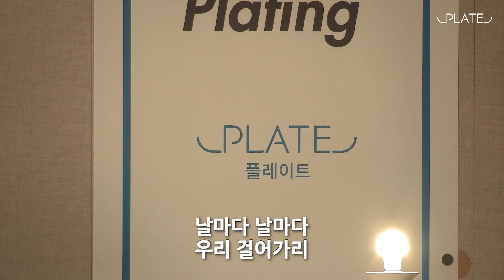[PLATE] 주와 같이 길 가는 것 (Arrange by 김혜영)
안녕하세요 플레이트입니다 :)
이 영상은 5월 10일 진행되었던 "WORSHIP PLATING"의 일부 영상입니다.

"주와 같이 길 가는 것"
Words & Music by A.B. Simpson
Arrange by 김혜영, PLATE band

Vocal | 최려옥, 함은진, 함부영, 선우다혜
Drum | 고기영
E.Guitar | 김대명
B.Guitar | 박용철
Piano | 김혜영

Camera Operator | 홍보래, 고윤호
Video Editor | 고윤호

즐거운 일 아닌가
우리 주님 걸어가신
발자취를 밟겠네

어린아이 같은 우리
미련하고 약하나
주의 손에 이끌리어
생명길로 가겠네

한걸음 한걸음
주 예수와 함께
날마다 날마다
우리 걸어가리

꽃이 피는 들판이나
험한 골짜기라도
주가 인도하는 대로
주와 같이 가겠네

한걸음 한걸음
주 예수와 함께
날마다 날마다
우리 걸어가리

한걸음 한걸음
주 예수와 함께
날마다 날마다
우리 걸어가리

주와 함께 가는 길
결코 쉽진 않지만
주가 주신 약속 믿고
우리 함께 걸어가리

주와 함께 가는 길
결코 쉽진 않지만

한걸음 한걸음
주 예수와 함께
날마다 날마다
우리 걸어가리

한걸음 한걸음
주 예수와 함께
날마다 날마다
우리 걸어가리

"플레이트"
CCLI Lisense #568993